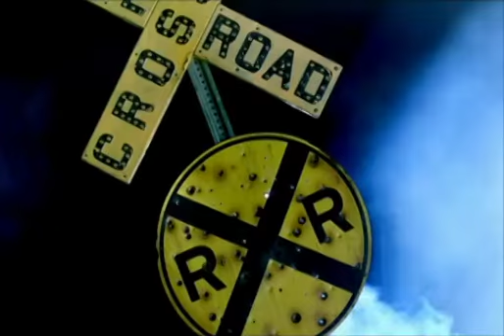CHANNEL 4 REBRAND IDs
Design agency:
4CREATIVE

Director:
BRETT FORAKER

Animation/VFX:
THE MOVING PICTURE COMPANY